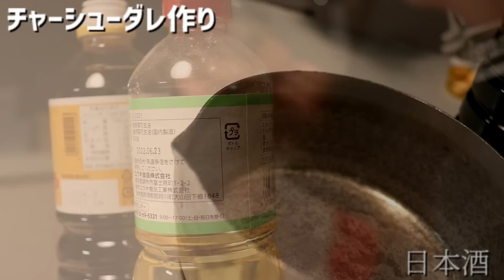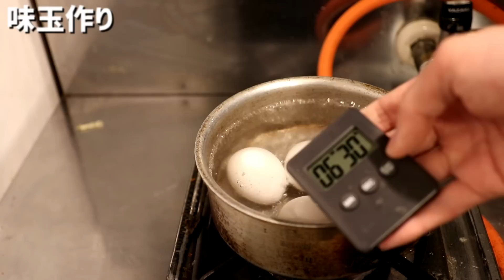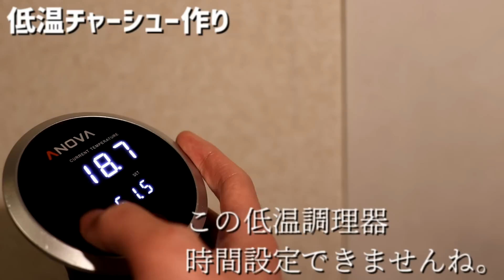にんにく釜玉つけ麺の作り方。272杯目【飯テロ】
ラーメン屋開きました。

おうち麺TV.のラーメン屋さん 【逢坂製麺】
金土日11時～15時まで営業。
埼玉県所沢市緑町4丁目6-16
武田店舗B棟1号

毎週金曜夕方６時更新してます！
登録ボタンでない方はPC版で開くとでます！

中華麺専用粉は楽天市場の『KT　Food　Lab.』さんで購入してます。

150-0011
「株式会社carry on おうち麺TV.」宛

夢物語 (feat. Matsuki)/ ALL BGM CHANNEL